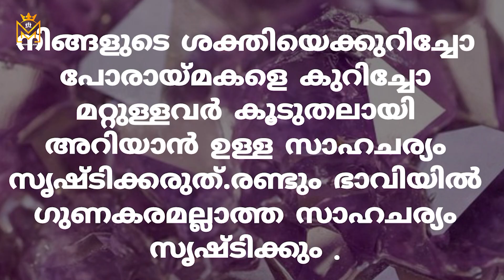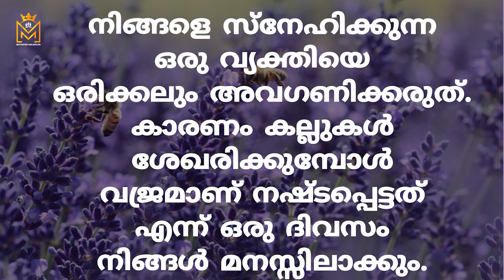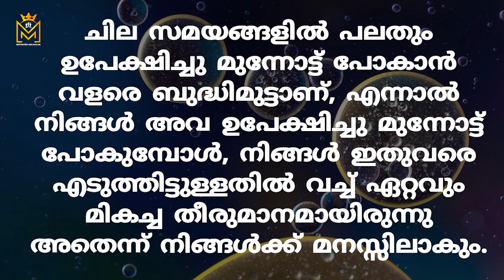Motivational quotes in Malayalam| Buddha Thoughts | Psychology says